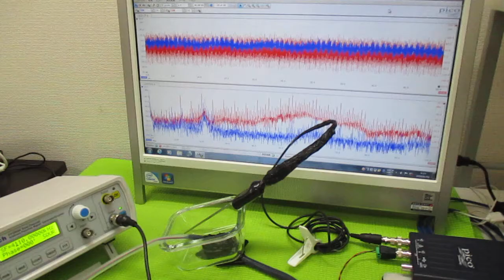超音波発振制御プローブの製造技術 ultrasonic-labo